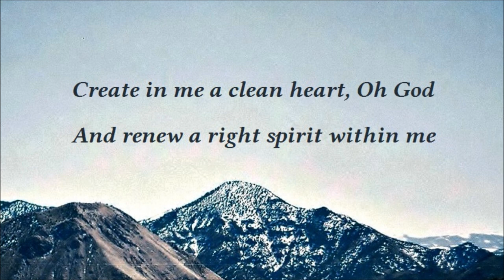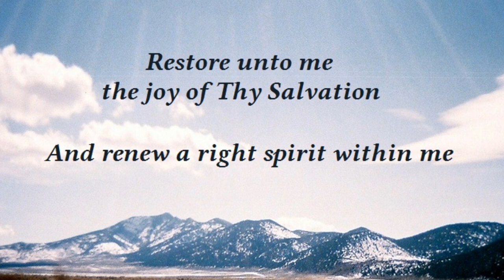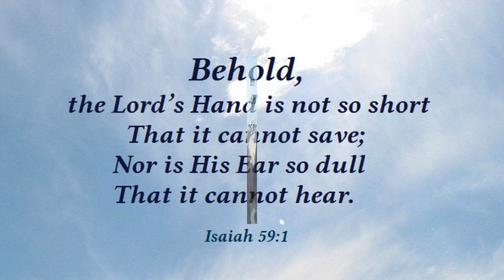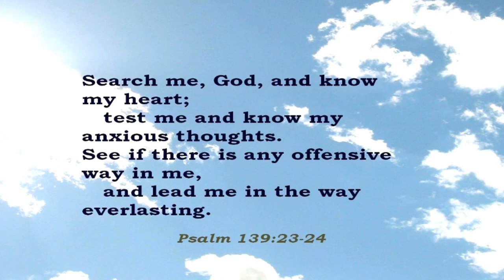537 Create In Me A Clean Heart (Eric Lagerstrom & Bertina Grijpstra)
"Create in me a clean heart | Psalm 51 | Opwekking 389" by Eric & Tanja Lagerström

 From "Psalmen in Opwekking"  by Eric Lagerstrom